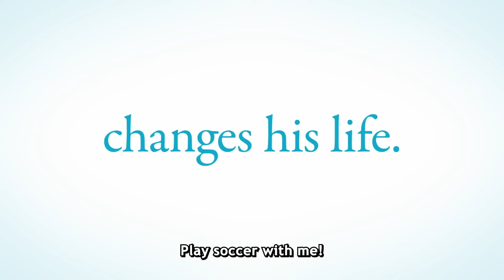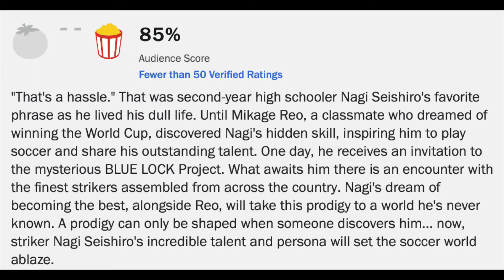Blue Lock: Episode Nagi Movie Review--I Hate Soccer, But Not This!!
Blue Lock: Episode Nagi (Gekijô-ban Blue Lock -Episode Nagi-) (2024) is directed by Shunsuke Ishikawa and stars Nobunaga Shimazaki, Yuma Uchida, Kazuyuki Okitsu, Kazuki Ura, Tasuku Kaito, Yuki Ono, Sôma Saitô, Kôki Uchiyama, Hiroshi Kamiya, and Subaru Kimura

Rated PG-13 for language and brief partial nudity